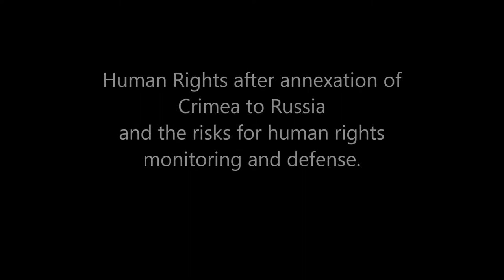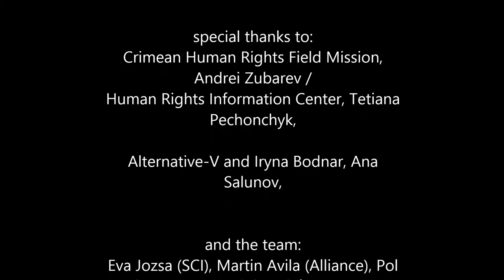Situation of Human Rights in Crimea and challenges for HR defendors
Tatiana Pechonchyk (Human Rights Information Center) and Andrei Zubarev (Crimea Human Rights Field Mission make an overview to HR in Crimea and their role as human rights defendors these days.
"Bridges to Peace for Ukraine", is an initiative within the Raising Peace Campaign.